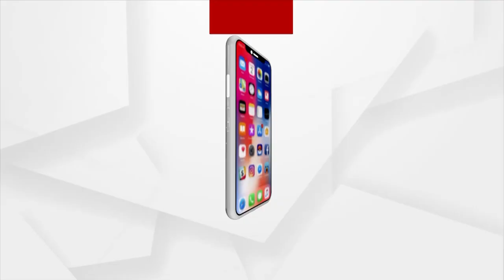ସୋଢା ବୋତଲ ଭିତରୁ ବାହାରିଲା ଚାମଚ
ପୁରୀର ଏକ ଦୋକାନରେ ସୋଢା ପିଇଲା ବେଳକୁ ତା ଭିତରେ ଏକ ଚାମଚ ଦେଖିବାକୁ ପାଇଲେ ଜଣେ ଯୁବକ।